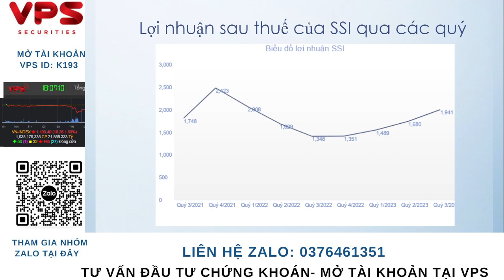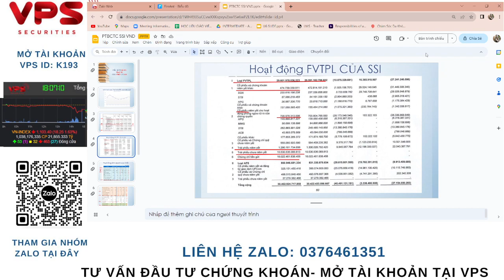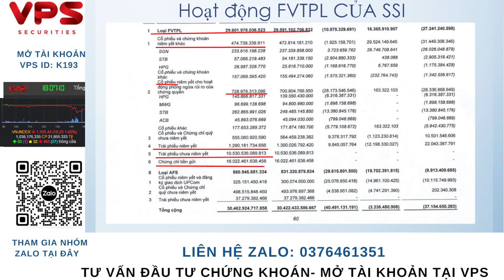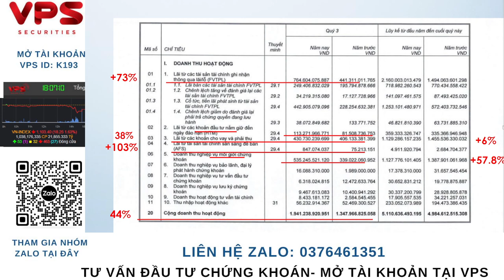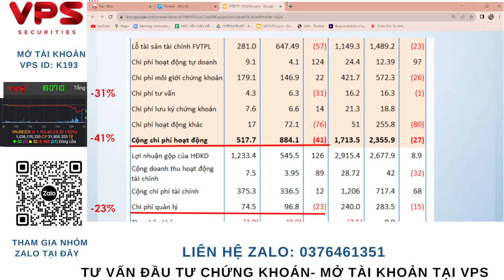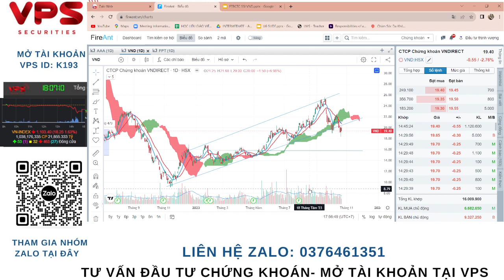THẤY GÌ TỪ BÁO CÁO KQKD QUÝ III CỦA SSI VÀ VND?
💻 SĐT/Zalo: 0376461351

Đồng hành cùng ad khi Mở tài khoản chứng khoán tại VPS